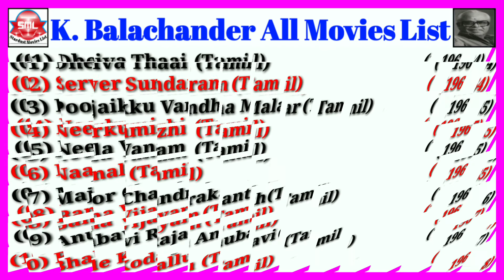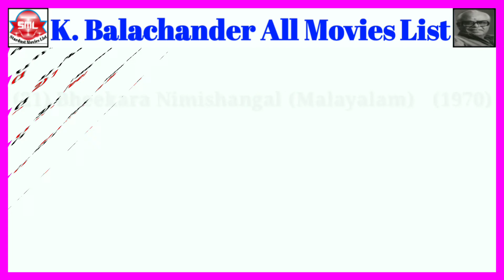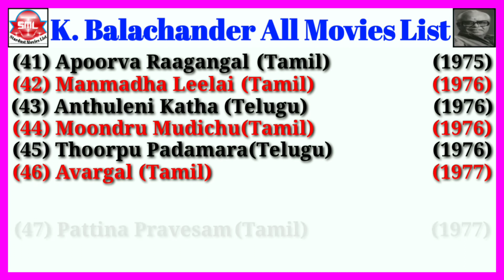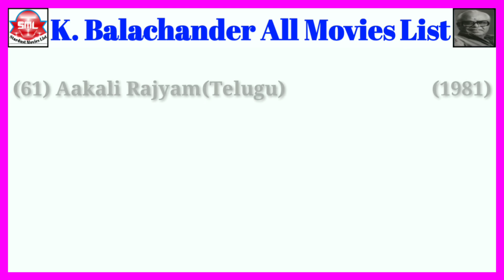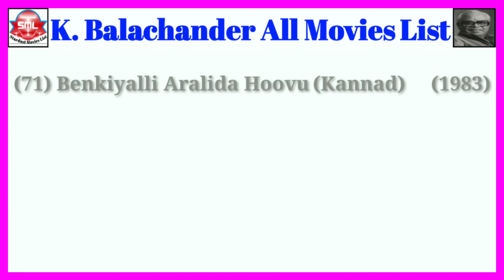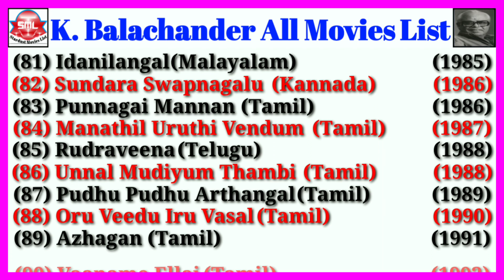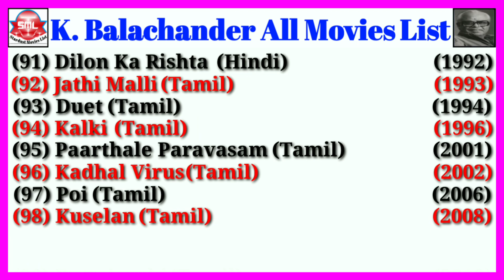Director K. Balachander All Movies List || Stardust Movies List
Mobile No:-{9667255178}